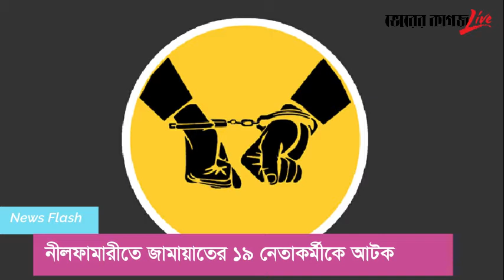NewsFlash 30 12 2020